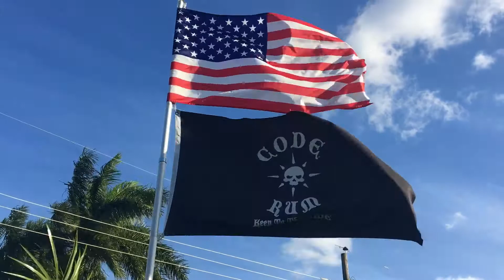January 19, 2020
American made. Island inspired.